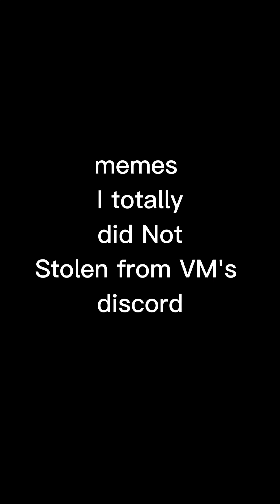memes I totally did Not Stolen from @gddujhxdyklpcdtf discord Server